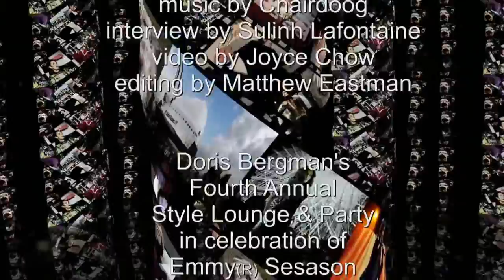Twisted Silver and Tess Broussard at Doris Bergman 4th Annual Emmy Style Lounge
Designer Debra Mitchell with celeb favorite Twisted Silver jewelry with Tess Broussard "Kroll Show" interviewed by Sulinh Lafontaine for MBN Newsvideoweb at Doris Bergman's 4th Annual Style Lounge and Party gifting suite celebrating the Emmy season2013.